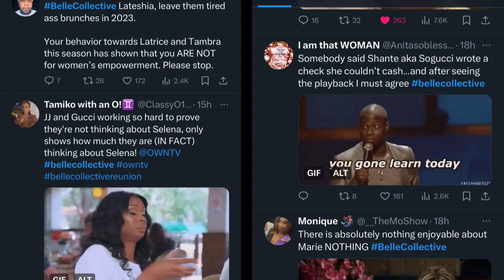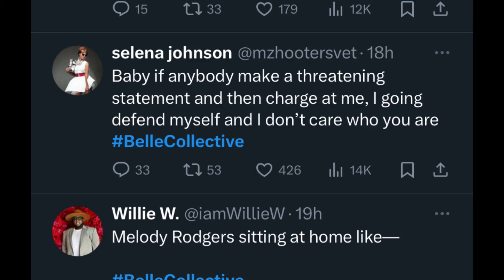Belle Collective Reunion pt 3 - JJ's daughters blast SoGucci and defend Selina!!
Belle Collective reunion- Part 3 - JJ's daughters blast SoGucci! !!! recap

Join me on Instagram and TikTok: @mindyabiznessuk

All news clips used are under the Fair Dealing Act.
 Fair dealing in United Kingdom law is a doctrine that provides an exception to United Kingdom copyright law, in cases where the copyright infringement is for the purposes of non-commercial research or study, criticism or review, or for the reporting of current events.